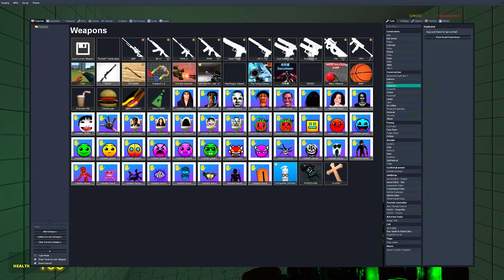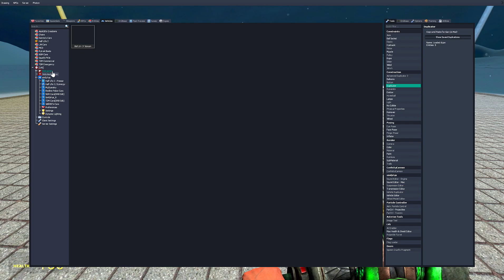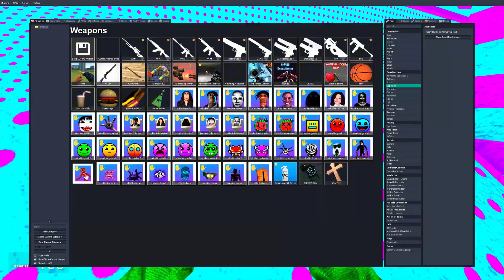Too Much Nextbots Vs Houses Roblox, Doors Floor 2 in Garry's mod!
📌Dive into the chaotic and hilarious world of Garry's Mod as we pit Too Much Nextbots against Towers and Houses! Watch as Obunga, Rosalia, Angry Munci, and Yoshie wreak havoc in this 1-hour epic showdown. Will the Towers stand tall, or will the Houses crumble under the pressure? Tune in to find out!